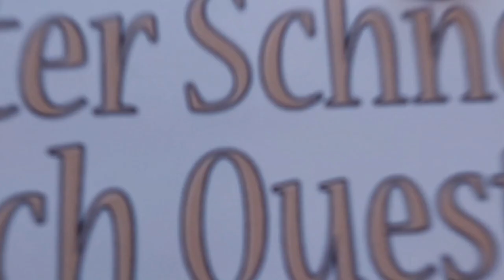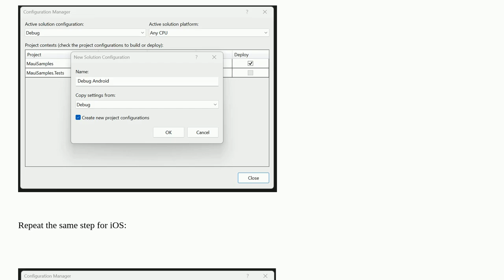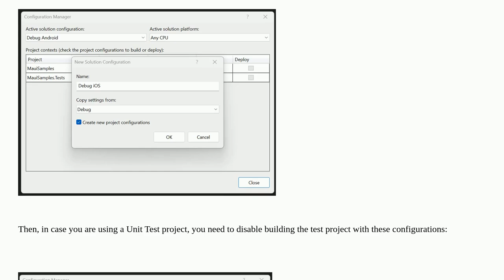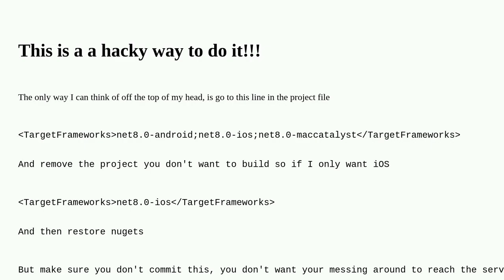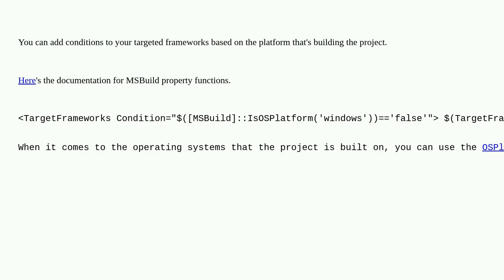MAUI: Can I skip building for Android or iOS when I'm building either platform?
A special thanks goes out to the community

  .net-8.0 maui msbuild